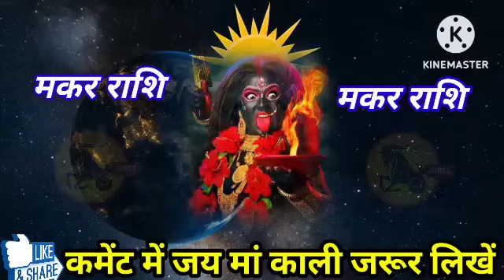मकर राशि वालों 11 मार्च सोमवार मिलेगी बड़ी खुशखबरी महादेव शक्ति ने पकड़ लिया आपका हाथ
मकर राशि वालों 12 फरवरी 2024 मकर राशिफल दिखाओ रोजाना राशिफल दिखाओ 2024 का राशिफल दिखाओ दैनिक राशिफल दिखाओ मकर धाम का राशिफल दिखाओ आज का राशिफल दिखाओ 12 फरवरी 2024 का मकर राशिफल दिखाओ
makar rashifal aj ka rashifal makar rashifal aj horoscopes Aquarius horoscopes Rashifal Dham daily horoscopes 12 fabruary 2024 ka makar Rashifal dikhao makar dham ka Rashifal dikhao makar dham ka rashifal dikhao 12 fabruary makar rashifal dikhao